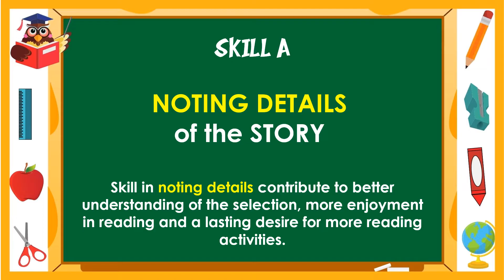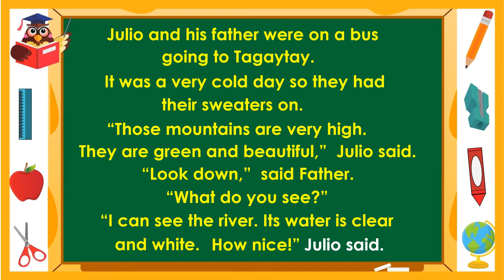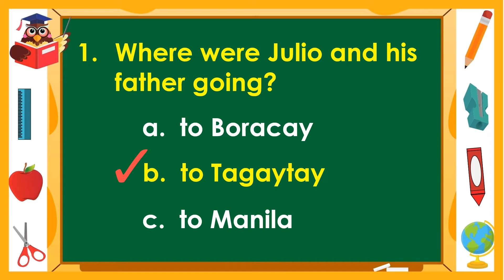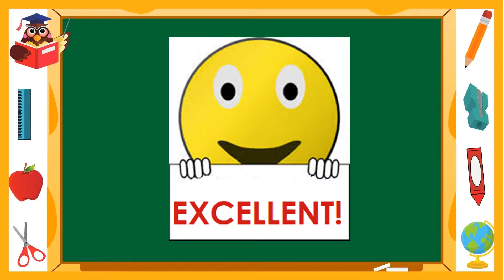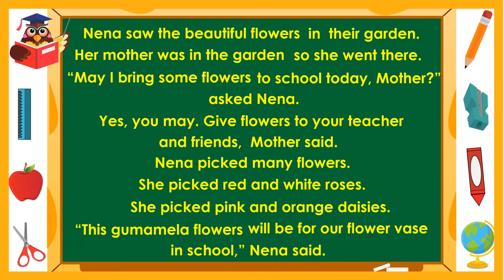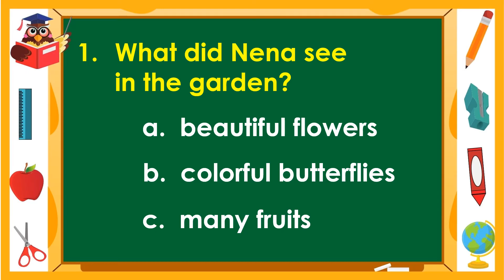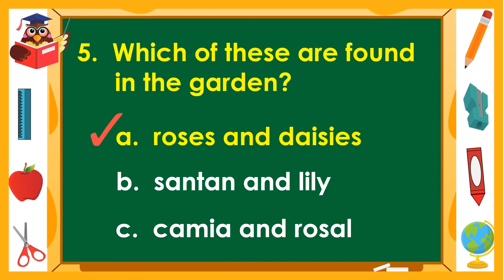NOTING DETAILS OF THE STORY ----Improve Your Children's Reading Skills --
"The whole world opened up to me when I learned to read” – Mary McCleod Bethune
Reading Skills is Reading Power!

Reading Daily Develops Your Child's Reading  Vocabulary Skills!
Reading Practice Daily for Children
Reading Comprehension for Children
Practice Reading for Grade 1
Reading for Kids
Grade One Learning Videos
Grade 1 Reading Lesson Tagalog
Alpabetong Filipino

😊 MASTERY is the KEY!
Daily Reading Develops One's Vocabulary.

Selection Reference:  Developing Reading Power

reading comprehension

Happy Reading and Learnings!!!